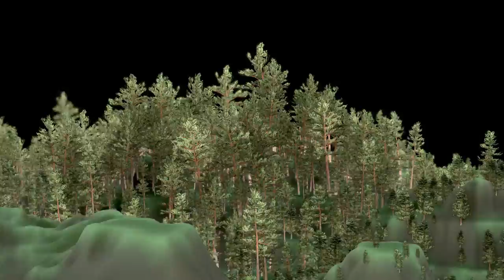Pine Billboard Background Trees - Perspective 4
Here is a short rendered sequence of my "Pine Billboard Background Trees" 3d scene on Sketchfab